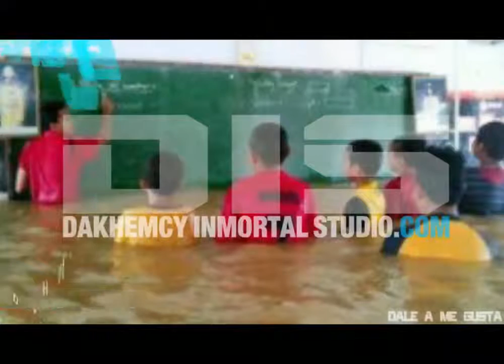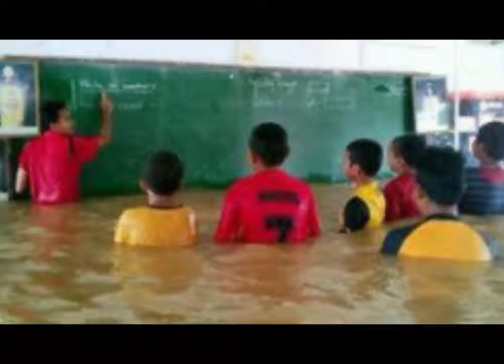INCREIBLE) NIÑOS CASI SE AOGAN POR TOMAR CLACES EN LA ESCUELA EN TEMPORTADA CICLONICA 2013 EN RD